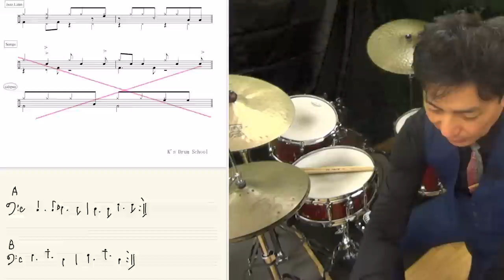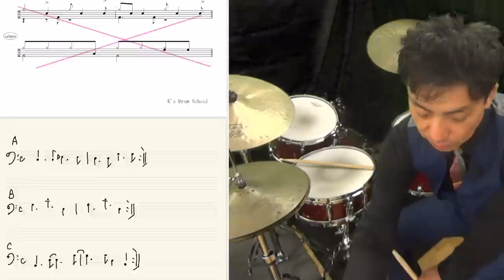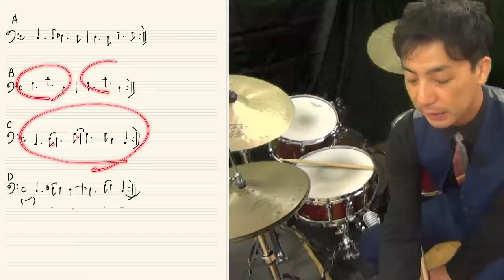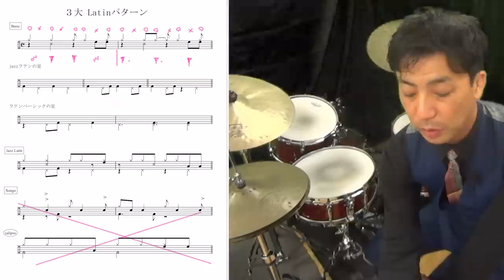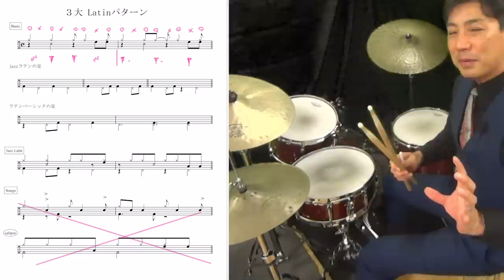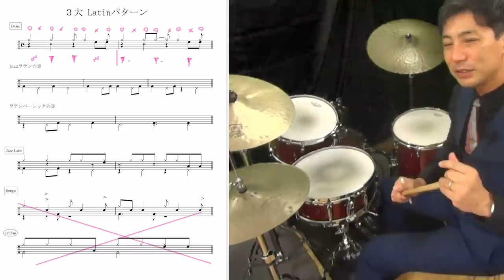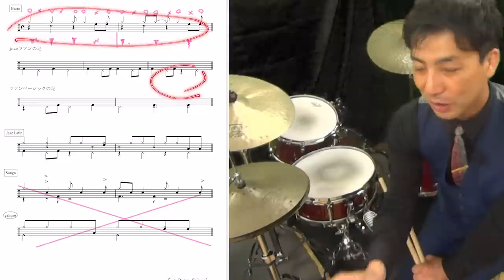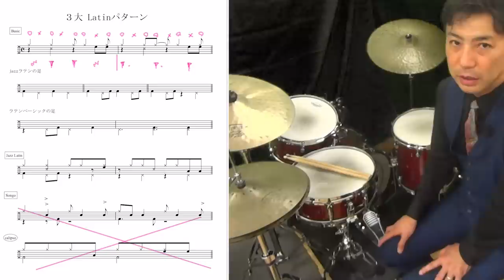ジャズラテンのベースとドラムの関係 ドラム講座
ジャズのラテンのリズムってどうすればいいんだろう？
と思っている方から、多くの質問をいただきます。

ラテンはシンコペーションしている所としていない所が交互にくるリズムです。
それに対して、どうやってベースと絡んでいくのか？
という僕の経験上の分類をまとめてみました！